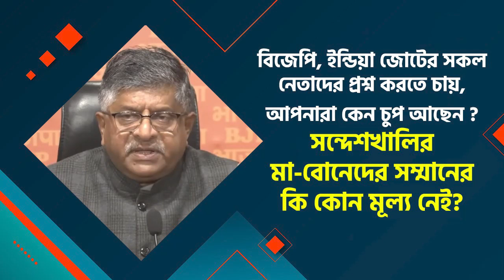সন্দেশখালির মা-বোনেদের সম্মানের কি কোন মূল্য নেই? শ্রী রবিশংকর প্রসাদ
বিজেপি, ইন্ডিয়া জোটের সকল নেতাদের প্রশ্ন করতে চায়, আপনারা কেন চুপ আছেন ? সন্দেশখালির  মা-বোনেদের সম্মানের কি কোন মূল্য নেই?

শ্রী রবিশংকর প্রসাদ